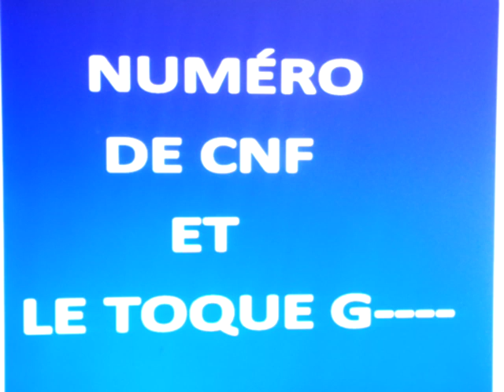شهادة الجنسية الفرنسية. معنى الرقم Certificat de nationalité française. Signification du numéro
Avant de lire la suite je vous demande de vous abonner à ma chaine YouTube pour toujours être à la pointe de l'info en matière .Abonnez-vous SVP et partager ce contenu au maximum destinés spécialement contre le mensonge et l'escroquerie.

ماذا يعني الرقم المخصص عند تقديم الطلب ويرد عليك مركز الجنسية في باريس؟ هذا الرقم لا يعني أنه تم قبول CNF الخاص بك وأنه عليك فقط الانتظار حتى يتم إرساله إليك. هذه كلها أكاذيب. هذا مجرد رقم حالة المتعلقة بطلب CNF وتتعلق TOQUE فقط برقم المكتب حيث تتم معالجة ملفك

Que veut dire le numéro attribué lorsque vous faite une demande et que le Pôle de la nationalité à Paris vous répond? Ce numéro ne veut pas dire que votre CNF a été accepté et que vous n'avez qu'à attendre qu'on vous l'envoi. Tout ça c'est des mensonges. Il s'agit  uniquement d'un numéro de dossier relatif à une demande de CNF et le TOQUE concerne juste le numéro de bureau où est instruit votre dossier